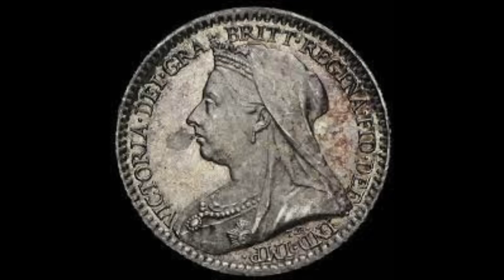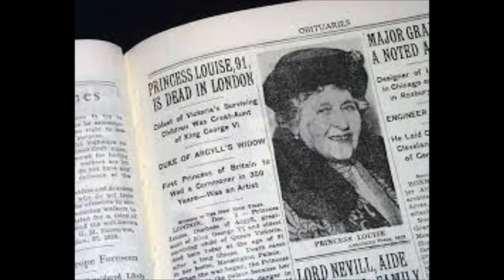ROYAL SCANDAL - THIS WILL SHOCK YOU!